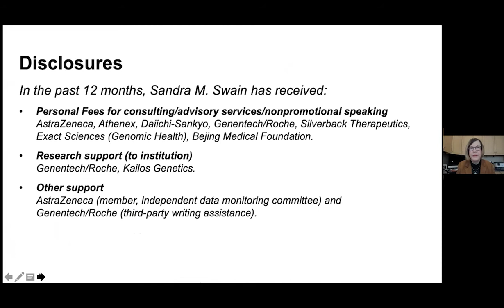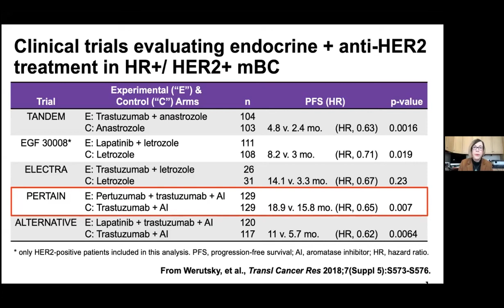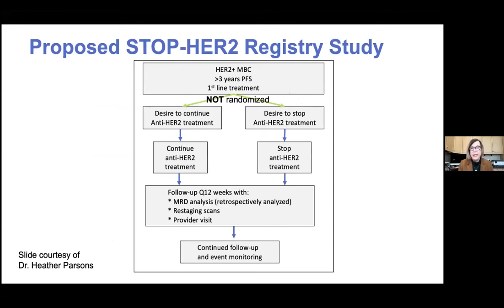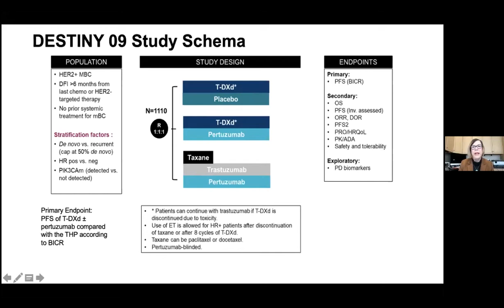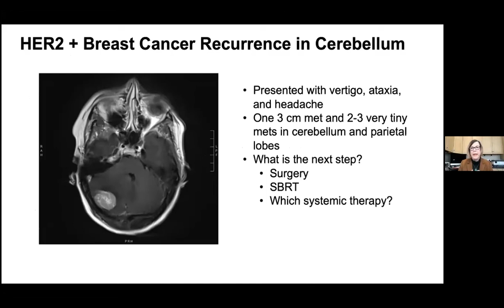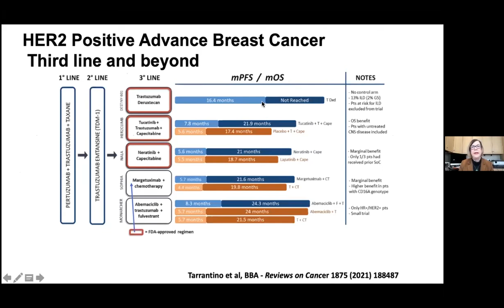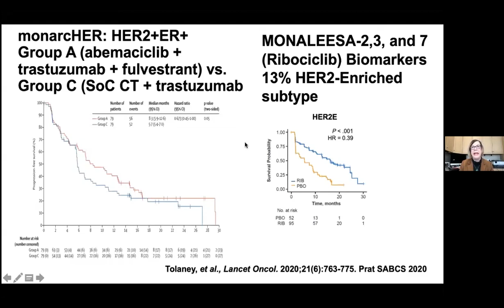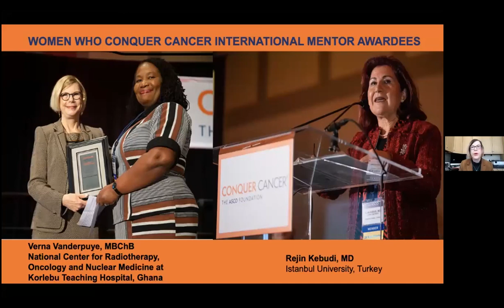Updates in Her2 +ve target therapy in advanced breast cancer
Prof. Sandra Swain (USA)